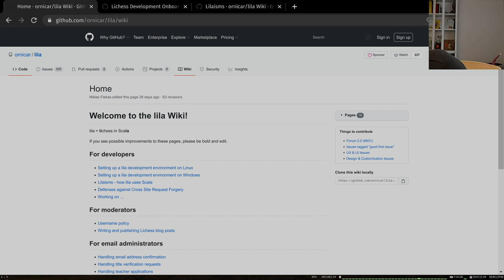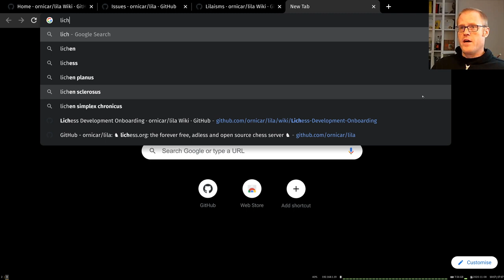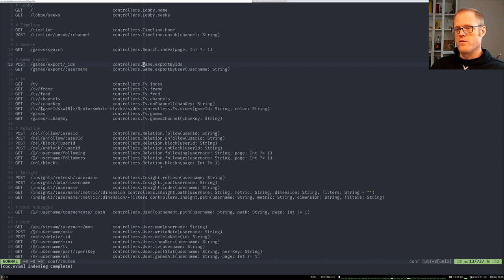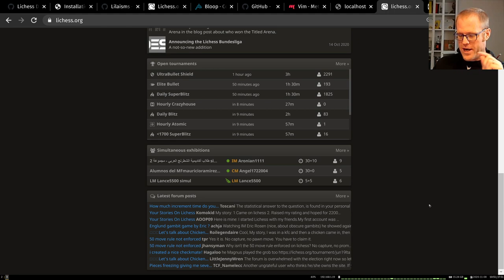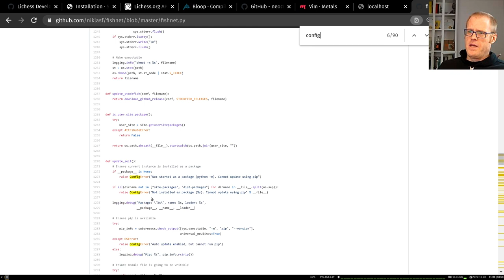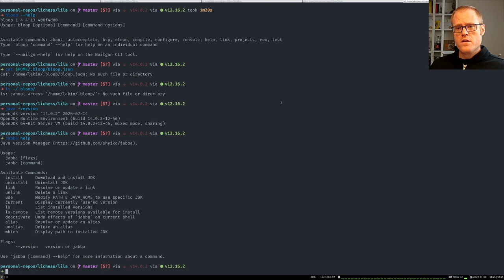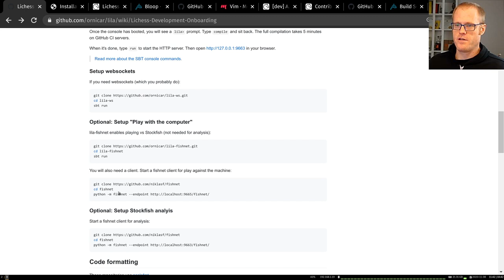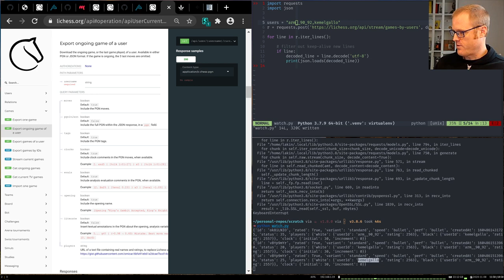Lakin Learns Lila #3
Lakin continues going over Lichess-related software.

If you enjoy these videos think about becoming a Lichess Patron